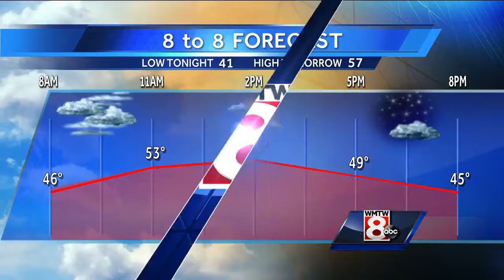Public forum on pedestrian safety held in Lewiston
A public forum regarding the topic of pedestrian safety was held in Lewiston Wednesday night, after three people in the area were it and killed by cars all over the course of a year.